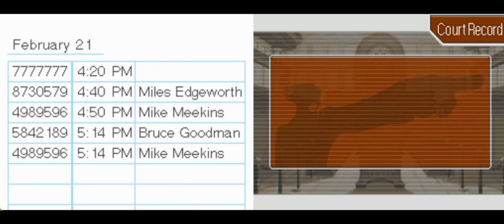Phoenix Wright: Ace Attorney Part 49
In this part, Nick (Phoenix) cross examine Mike Meekins about the attack.

All Rights and Copyrights owned by Capcom.